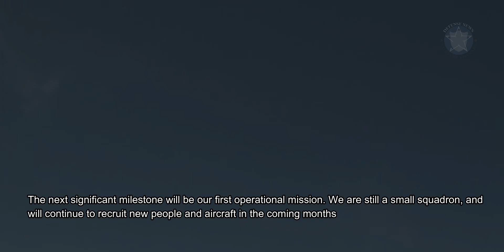Israel is getting stronger, F-35I Israeli-made technology and weapons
latest news
Israel has declared its second squadron of F-35I “Adir” Joint Strike Fighters combat-ready. The 116 Squadron, the "Lions of the South," has become fully operational after a six-month period of intensive workups. It clears the way for the unit to join frontline operations alongside sister unit, 140 Squadron, or the "Golden Eagle Squadron," at Nevatim Air Base.